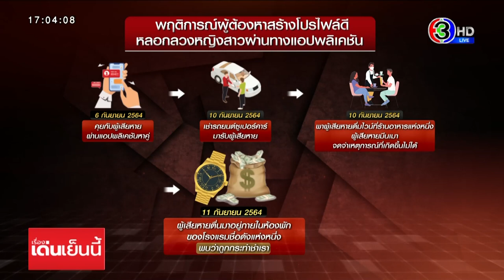รวบ! หนุ่มสร้างโปรไฟล์ไฮโซ-เช่ารถหรู หลอกสาวเข้าโรงแรม ข่มขืน-รูดทรัพย์ ขุดเจอประวัติเนียนกินฟรี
ตำรวจ สน.ยานนาวา จับหนุ่มสร้างโปรไฟล์กินหรู อยู่ไฮโซ ปัดหาคู่ผ่านแอพพลิเคชั่น แล้วหลอกสาวไปมอมเหล้าในร้านหรู ก่อนจะพาเข้าโรงแรมขืนใจ จากนั้นอาศัยช่วงสาวเมาโอนเงินเข้าบัญชีตัวเอง รายล่าสุดสูญเงินไปกว่า 5 แสนบาท

ผู้ต้องหาคนนี้มีชื่อว่า นายพสธร จิระวัฒนโภคิน หรือ นายธนกฤต เวโรจนนันท์ อายุ 30 ปี ตำรวจ สน.ยานนาวา จับได้เมื่อวานนี้ (15 ก.ย.) หลังจากมีผู้เสียหายเป็นหญิงสาวมาแจ้งความว่าถูก นายพสธร หลอกมอมเหล้า ขืนใจ และรูดทรัพย์

พฤติการณ์ของนายพสธร คือจะใช้แอปพลิเคชั่นหาคู่ ชื่อว่า Coffee Meets Bagel Dating App เพื่อหลอกคุยกับเหยื่อที่เป็นผู้หญิงที่มีฐานะ โดยสร้างโปรไฟล์ในโซเชียลฯ ว่าเป็นนักธุรกิจด้านอสังหาริมทรัพย์ มีรสนิยมชอบดื่มไวน์ พักโรงแรมหรู ขับรถซุปเปอร์คาร์ จากนั้นแอดไลน์คุยกัน และนัดเจอในวันที่ 10 กันยายนที่ผ่านมา

โดย นายพสธร ขับรถยนต์ซุปเปอร์คาร์ ยี่ห้อ bmw i8 มารับผู้เสียหาย เพื่อไปรับประทานอาหาร และนำไวน์ไปดื่มกันที่ร้านอาหารแห่งหนึ่ง จากนั้นผู้เสียหายมึนเมา ก่อนภาพจะตัดไป

รู้ตัวอีกทีคือช่วงสายของวันที่ 11 กันยายน อยู่ภายในห้องพักของโรงแรมชื่อดังแห่งหนึ่ง พอกลับบ้านก็พบว่าตัวเองถูกข่มขืน และเงินในบัญชีธนาคารถูกโอนออกไป 5 แสนบาท บัตรเครดิตถูกนำไปใช้ชำระค่าที่พัก 18,000 บาท และนาฬิกาข้อมือหายไป 1 เรือน

เบื้องต้นผู้ต้องหาให้การปฏิเสธ อ้างว่าเงินฝ่ายหญิงเป็นคนโอนมาให้เอง เมื่อตำรวจถามว่า เมื่อผู้เสียหายขอเงินคืนทำไมไม่คืน ผู้ต้องหาบอกว่า "ก็ให้มาแล้วทำไมต้องคืน" พร้อมโชว์ข้อความในโทรศัพท์ของผู้ต้องหา ที่อ้างว่าผู้เสียหายส่งมาบอกว่า "โอนเงินไปให้ ให้นำเงินนี้ไปใช้" มาแสดงกับตำรวจด้วย

ด้านผู้เสียหายยืนยันว่าไม่รู้เรื่อง แต่เมื่อดูในโทรศัพท์ของผู้เสียหายก็ไม่พบข้อความนี้ เพราะถูกลบไปแล้ว พอดูเวลาพบว่าเป็นเวลาที่ผู้เสียหายยังเมานอนอยู่ที่โรงแรม ตำรวจคาดว่า ผู้ต้องหาพิมพ์ข้อความส่งไปเอง

เมื่อตรวจสอบโทรศัพท์ของผู้ต้องหา ยังพบว่าคุยไลน์กับผู้หญิงคนอื่นอีกประมาณ 5-6 คน เรียกกันว่า "เบบี๋" และมีไลน์บลริษัทให้เช่ารถหรูด้วย ซึ่งวันที่ 10 กันยายนที่ก่อเหตุ ยังรัดเช่ารถ Porsche 911 อีกด้วย

นอกจากนี้ยังพบว่า นายพสธร มีประวัติหลอกกินฟรีในโรงแรมหรู โดยสั่งอาหารและไวน์ที่มีราคาแพงหลักหมื่น แล้วชิ่งไม่จ่ายเงิน ล่าสุดถูกจับได้ในพื้นที่ สน.ลุมพินี เมื่อปี 2562

เบื้องต้นแจ้งข้อหาใช้บัตรอิเล็กทรอนิกส์ของผู้อื่นโดยมิชอบ, ข่มขืนกระทำชำเรา และลักทรัพย์ในเวลากลางคืน โดยจะนำตัวไปขออำนาจศาลฝากขังพรุ่งนี้ (16 ก.ย.) ตอนนี้ตำรวจอยู่ระหว่างรอผลตรวจร่างกายของผู้เสียหายเพิ่มเติม หากพบว่ามีการใช้ยาหรือสารอื่น เพื่อทำให้ผู้เสียหายหมดสติ จะแจ้งข้อหาอื่นเพิ่ม

รายการ เรื่องเด่นเย็นนี้ วันที่ 15 กันยายน 2564